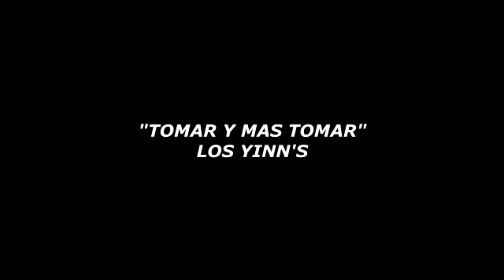JOYAS DE COLECCION 20 RANCHERAS TEQUILERAS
SUGERIDO POR  @losyinnsoficial

1-CUANDO VAYAS A MI TUMBA DUETO AZTECA
2-CORRIDO DE HERACLIO BERNAL JUAN MENDOZA "ELTARIACURI"
3-MI GUSTO ES LAS ATLIXQUEÑAS
4-FRONTERA DE MEXICALI LAS FLORECITAS
5-LO NUESTRO SE ACABO---AMALIA MENDOZA   "LA TARIACURI"
6-AGAPITO CASANOVA FONCHO VILLAGOMEZ
7-SIN CONDICION JUANITA Y MARIA
8-QUE CHULOS OJOS CARLOS ROMAN
9-EL AGUADOR LALO GUERRERO
10-QUISIERA OLVIDARTE ALTEÑITAS DEL BAJIO
11-TUS OJITOS LAS FILIS
12-TE VAS ANGEL MIO EL PERICO Y EL JILGUERO
13-YA NO LLORES CORAZON HERMANAS RAZO
14-ENSEÑATE A PERDER DUETO CARTA BLANCA
15-EL PARRANDERO JUAN MENDOZA "EL TARIACURI"
16-VENDIENDO TU VIDA---EL PERICO Y EL JILGUERO
17-YA NO PUEDO MAS---HERMANAS RAZO
18-DE RECUERDOS VIVIRE HERMANAS DEGOLLADO
19-YA TE OLVIDE HERMANOS ZAIZAR
20-LA MUERTE DE PANCHA EL CHELELO